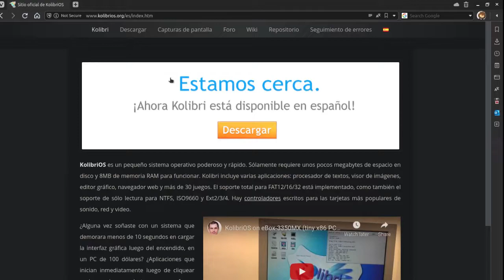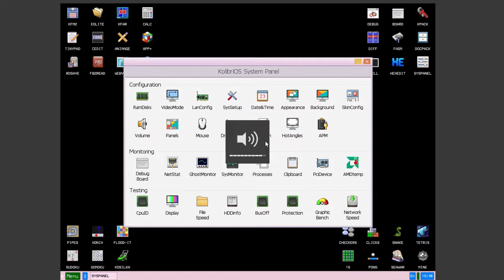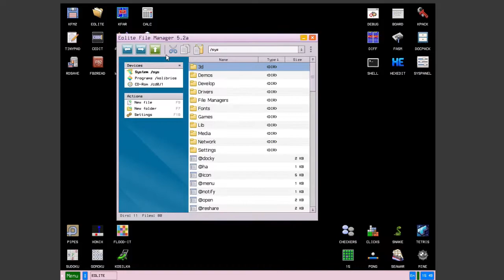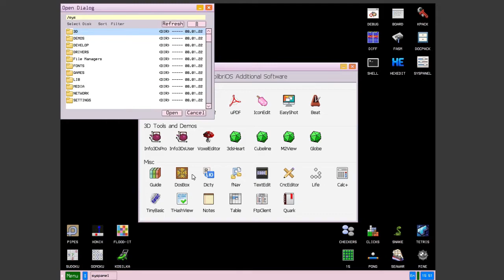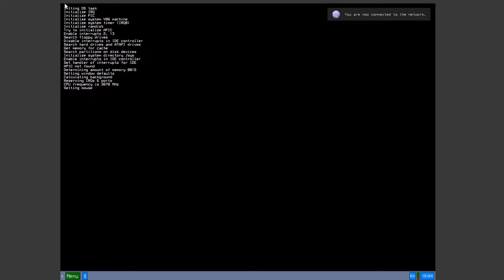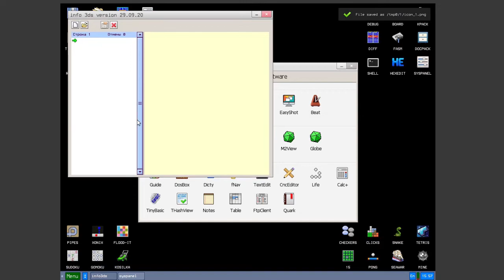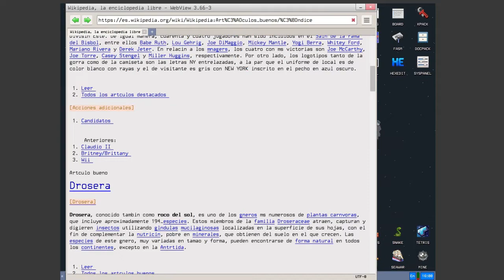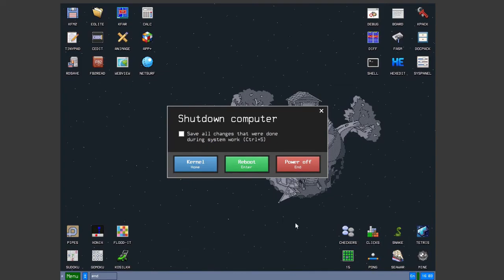Kolibri, un sistema operativo ligero y curioso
Hola gente como estan? espero que esten bien, en este video veremos a Kolibri, un sistema operativo que pide solo 8mb de RAM para funcionar.

Tiempos:
00:00 Inicio
01:33 8Mb RAM
08:30 16Mb RAM
11:40 64Mb RAM
12:57 128Mb RAM
13:55 256Mb RAM
14:35 512Mb RAM
15:05 Conclusion
15:47 Ending